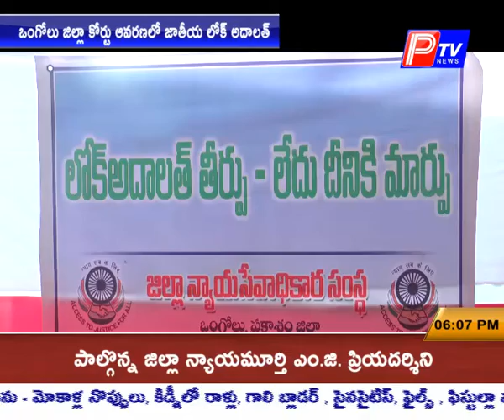విజయవంతంగా జాతియ లోక్ అదాలత్ - న్యాయ సేవలో ప్రకాశం ముందంజ